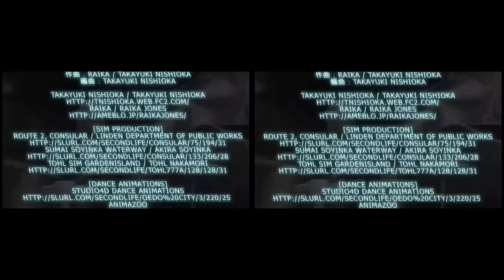裸眼で見る立体動画 shonan flyboy -featuring RAIKA-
Second Life
(セカンドライフ)

Second Life Machinima
湘南フライ・ボーイ
-featuring RAIKA-

[Music]
湘南フライ・ボーイ　-featuring RAIKA-
作詞：RAIKA
作曲：RAIKA / Takayuki Nishioka
編曲：Takayuki Nishioka

[SIM Production]
Route 2, Consular / Linden Department of Public Works

[Dance Animations]
STUDIO4D DANCE ANIMATIONS
animazoo
SEMOTION
Henmations
3FX Animations
Sine Wave Company
AKEYO DANCE ANIMATIONS
A&M MOCAP Animation Workshop

[Casts]
minamikaze Oh / xxx minamikaze xxx
umejintan Beck / US-C
umekobutya Beck / US-C
umeshigure Crystal / US-C

[Movie Design]
umejintan Beck　/　ume sib - collection

[special thanks]
HARU MOTORS / Haru Kappler

Stage Setting
Properties
etc